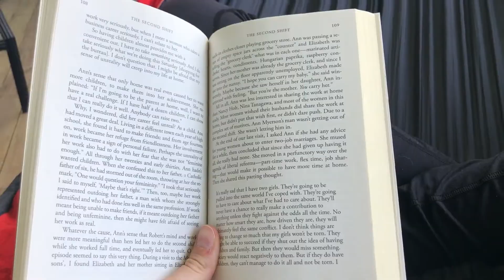May 2021 VLOG: dog sitting, camping, and a trip to SLC!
Hi everyone! May was a really fun month getting to be back home in CO, do some camping, and get away from the lab for a few days in Utah.